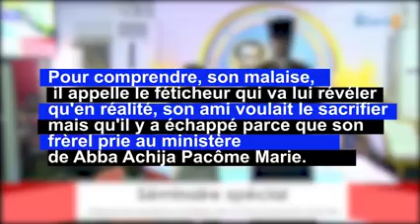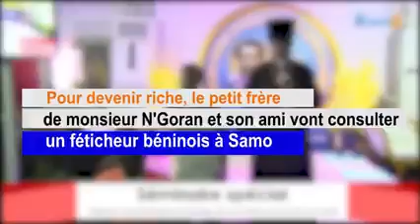Triomphe De La Foi(22/12/2020) : En cette fin d'année faites attention à vos fréquentations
+ PRIÈRE
+ INTERCESSION
+ ORTHODOXE
 @KHARIS TV